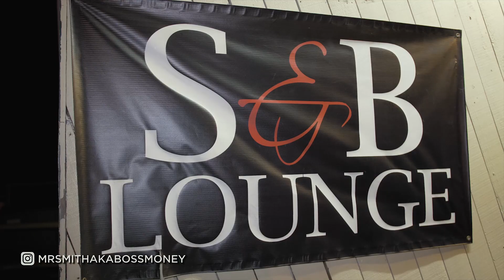11th Annual SC DJ Awards Sumter SC DoYourThang Campaign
MrSmithakaBossMoney guest stars @crpool1 11th annual dj awards featuring @djmoney_mook @djeffect @tapehustlers @djsouthkack @crpool1 @therealrogerbonds @hittmenndjnot @thesuperstarmaker @dj_chrisrock @djprettyboymell @purewerk @karolinapollo @beazo803 shot by @glassedbychop